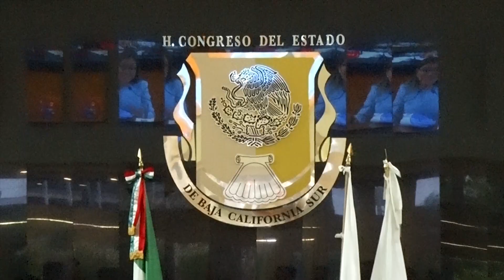LaNota con Itzel Rocha: Dip. Omar Torres compromete con la gestión hídrica en Baja California Sur.